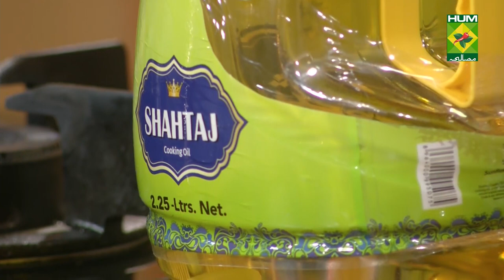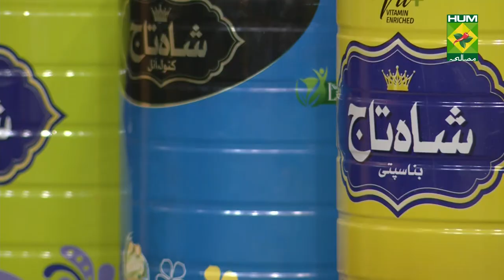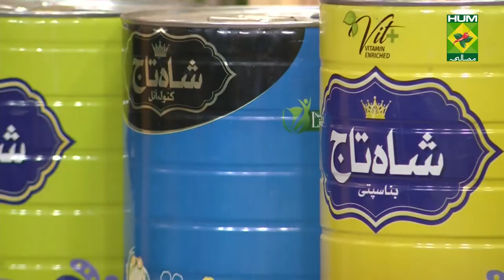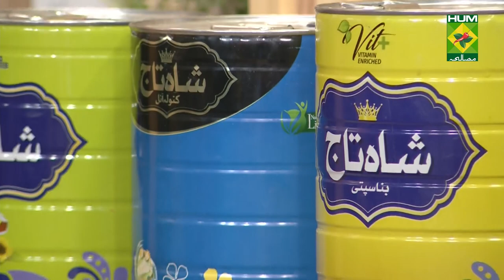Carrot Walnut Puddings Recipe | Food Diaries | Zarnak Sidhwa | 18 Jan 2022 | Desi Food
Who doesn't love a Carrot Walnut Pudding that is amazing. Make this Carrot Walnut Puddings at home and you'll love it.

 to watch this Masala TV video to learn how to make Carrot Walnut Puddings and Chicken teriyaki stir fry Recipe. This show of Food Diaries with Zarnak Sidhwa aired on 18 Jan 2022.

Carrot walnut puddings

Ingredients:
Carrot, grated   1
Brown sugar   3/4 cup
Eggs    2
Vanilla essence   1 tsp
Golden syrup   1 tbsp
Chopped toasted walnuts  100g
For Lemon mascarpone:
Mascarpone or cream cheese 250g
Icing sugar    1/2 cup
Grated lemon zest   1 tsp
Vanilla essence    1/4 tsp
Method:
Grease four dariole moulds or ramekins. Mix all ingredients except nuts, until well combined. Stir in nuts and divide among greased moulds. Cover each with a circle of buttered baking paper. Fold a single pleat (to allow for expansion) into 4 pieces of foil, then use to cover puddings tightly. Place in a roasting pan and fill pan with enough boiling water to come halfway up sides of moulds. Bake at 180 degrees c for 35 minutes. Remove from pan and cool for 5 minutes. Beat lemon mascarpone ingredients until combined. Cover and chill until required. Turn puddings onto serving plates and top with a dollop of lemon mascarpone. Drizzle with extra golden syrup and sprinkle with extra walnuts.

Chicken teriyaki stir fry

Ingredients:
Garlic cloves, minced   2
Chicken breast fillets, cubed  2
Spring onions, sliced   2
Mushrooms sliced    1 cup
Soya sauce    3/4 cup
Brown sugar    1/4 cup
Tofu, cubed     1 cup
Corn flour    1 tsp
Ground black pepper    as required
Method:
Heat oil in a pan. Saute ginger and garlic until fragrant. Add chicken and saute until cooked, about 5 minutes. Add mushrooms, soya sauce, sugar, tofu and spring onions and saute for a minute. Add corn flour earlier dissolved in water to thicken sauce; simmer for a few minutes. Season with ground black pepper.